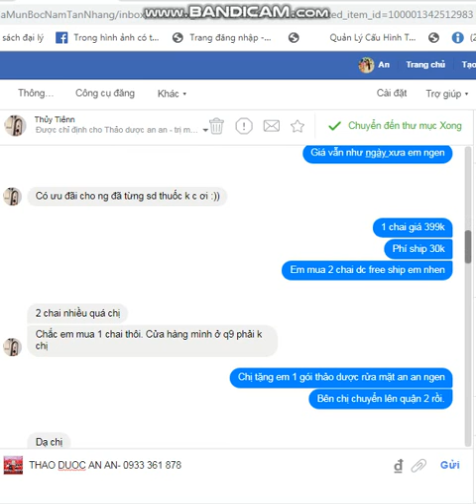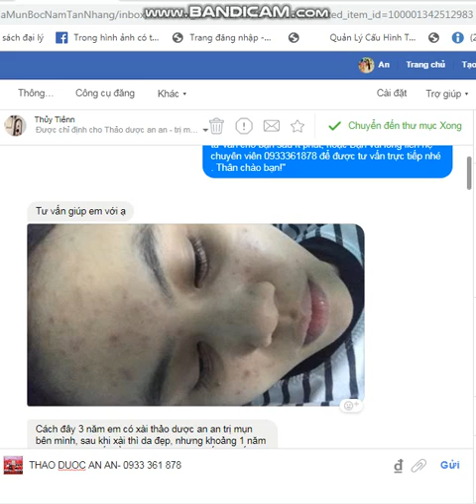nguyen nhan bị tai mun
Mụn xuất hiện bởi 5 nguyên nhân:
1. Lạm dụng Myc phẩm: phấn , kem trang điểm, kem dưỡng ko hợp da, kem chống nắng, kem trộn...
2. .Hoormon thay đổi trong giai đoạn dậy thì hoặc đến kỳ kinh nguyệt sẽ khiến tuyến nhờn trên da phát triển mạnh, bề mặt da trở nên nhờn dẫn đến bít tắc lỗ chân lông và hình thành mụn sinh lý.
3.Môi trường ô nhiễm cũng là nguyên nhân khiến mụn “ghé thăm”. Khói và bụi bẩn kết hợp với tính chất khí hậu nóng ẩm đặc trưng của Việt Nam khiến bề mặt da trở nên nhạy cảm, dễ hình thành mụn dị ứng.

4.Chế độ ăn uống nhiều chất kích thích (cà phê, rượu, thuốc lá…) và đồ cay nóng cũng sẽ làm tình trạng mụn trở nên tệ hơn.

5.Stress khiến tinh thần và chất lượng cuộc sống giảm sút, kèm theo đó là sự ảnh hưởng không nhỏ đến sức khỏe làn da. Căng thẳng góp phần làm tăng hoạt động tuyến bã nhờn, và hậu quả là mụn xuất hiện